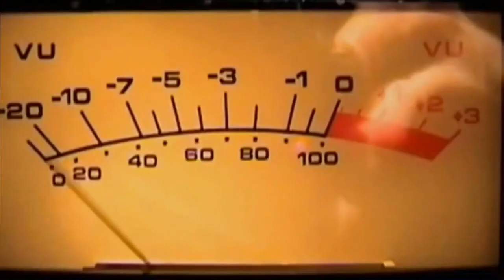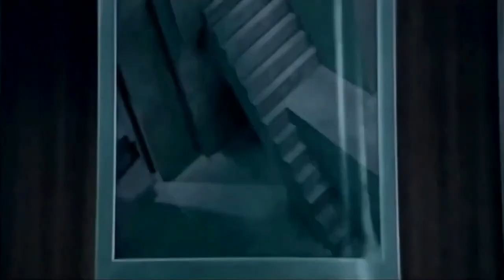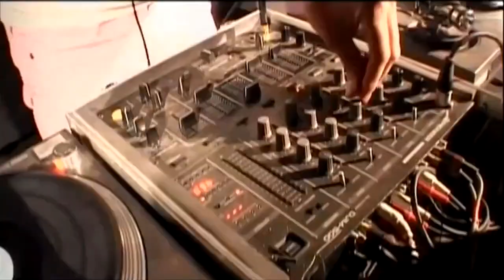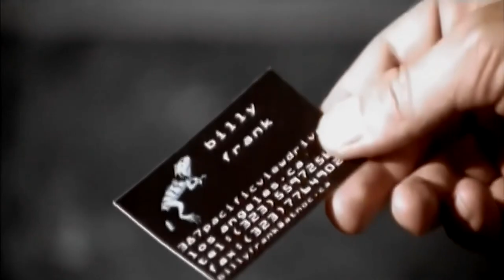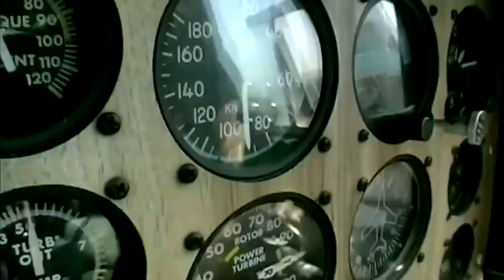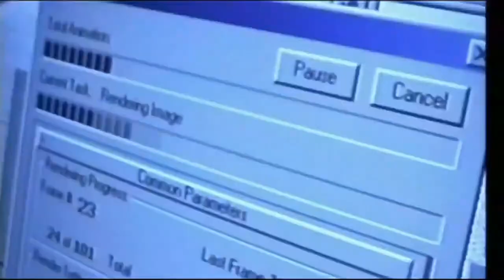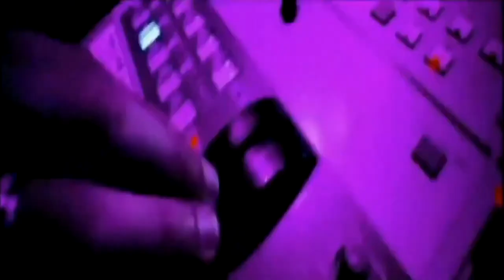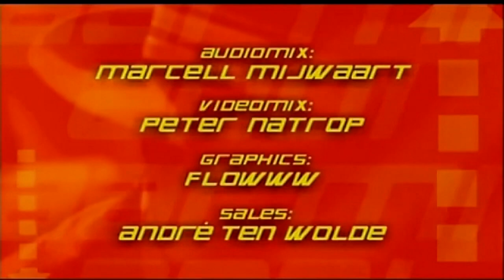Yearmix 2001 HD Jaarmix 2001 HD 60fps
TMF Yearmix 2001 HD Jaarmix 2001 HD 60fps

Tracklist

1 Beng - Intro
2 Live - Overcome
3 Blue Cantrell - Hit 'em up style (oops!)
4 Nelly Furtado - Turn off the light
5 K-otic - I really don't think so
6 Eve ft. Gwen Stefani - Let me blow ya mind
7 Lil' Bow Wow - Bow wow (that's my name)
8 Mary J Blige - Family affair
9 Usher - U remind me
10 Michael Jackson - You rock my world
11 Atomic Kitten - Whole again
12 2PAC - Until the end of time
13 Robbie Williams - Supreme
14 Eve - Who's that girl
15 Anastacia - Paid my dues
16 Jennifer Lopez - Ain't it funny
17 Ricky Martin & Christina Aguilera - Nobody wants to be lonely
18 Dante Thomas - Miss California
19 Nelly - Ride with me
20 Crazytown - Butterfly
21 Brandy & Ray J - Another day in paradise (remix)
22 Destiny's Child - Bootylicious
23 Jennifer Lopez - Play
24 Sugababes - Run for cover
25 Aliz?e - Moi... Lolita
26 Christina Milian - AM to PM
27 U2 - Elevation
28 Ronan Keating - Lovin' each day
29 Christina Aguilera, etc - Lady marmalade
30 Britney Spears - I'm a slave 4 U
31 Janet - All for you
32 *NSYNC - Pop
33 Five - Let's dance
34 Cher - The music's no good without you
35 Daft Punk - One more time
36 Gypsymen - Babarabatiri
37 Delerium - Innocente
38 Kylie Minogue - Can't get you out of my head
39 IIO - Rapture
40 Lionel - Richie Angel
41 Groovecult ft Safiye - Bang to the beat
42 Gigi d'Agostino - La passion
43 Kane - So glad you made it
44 Kosheen - Catch
45 Roger Sanchez - Another chance
46 ATC - My heart beats like a drum
47 Dusted - Always remember to respect and honour your mother
48 Architechs - Body groove
49 Gigi d'Agostino & Albertino - Super
50 Paul van Dyk - We are alive
51 Perpetuous Dreamer - The sound of goodbye
52 System F - Dance Valley theme 2001
53 Dario G - Dream to me
54 Alice Deejay - Celebrate our love
55 Daddy DJ - Daddy DJ
56 DJ Tiesto - Flight 643
57 Geri Halliwell - It's raining men (remix)
58 Faithless - We come 1
59 Alcazar - Crying at the discoteque
60 G-Spott - N-R-G
61 Mauro Picotto - Kom
62 DJ Quicksilver - Amenoodo
63 Gigi d'Agostino - L'amours toujours
64 Mauro Picotto - Like this like that
65 Sylver - Turn the tide
66 DJ Jean - Lift me up
67 Mauro Picotto - Proximus
68 Safri Duo - Played-a-live (the bongo song)
69 Dance Nation - Sunshine
70 Madonna - What it feels like for a girl
71 Klubbheads - Hiphopping
72 Sylver - Forgiven
73 PPK - Resurection
74 Rank 1 - Such is life
75 Lasgo - Something
76 Minimalistix - Struggle for pleasure
77 DJ Jose vs G-Spott - II symbols
78 Svenson & Gielen - The beauty of silence
79 Justin K & DJ K-Mixx - Northern lights
80 DJ Ti?sto - Suburban train
81 Svenson & Gielen - Twisted
82 Barthezz - On the move
83 Barthezz - Infected
84 Beng - Outtro